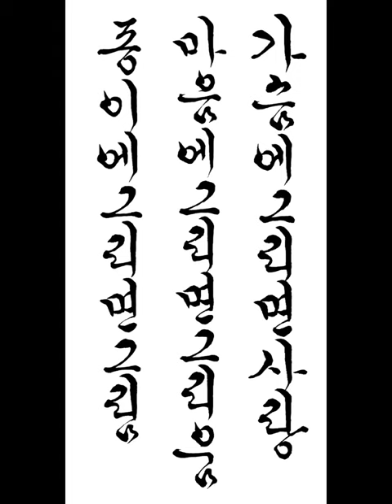종이에 그리면 그림 마음에 그리면 그리움 가슴에 그리면 사랑 좋은말 한글흘림